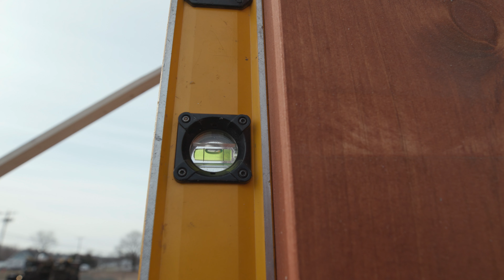Building a Timber Frame Pavilion from a Kit | Authentic Timber Framing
Watch our crew build this 10' x 14' Bridger Timber Frame Pavilion. It’s available fully built in New England & in kit form shipped nationwide. Our pre-engineered, precut kit is easy to assemble. Featuring mortise & tenon joinery with oak pegs, this is authentic timber framing.

Come see our timber frame pavilions in person at our Showcase Locations in Ellington & Bethel, CT.

The Barn Yard
Builders of Quality
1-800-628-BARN